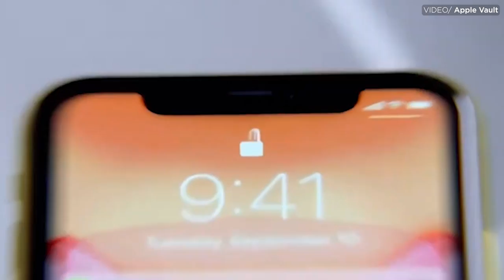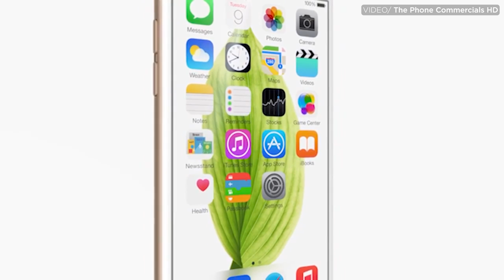Top 10 Bestselling Phones of all time (2023)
And today we will be making an update to the list of the Top 10 best-selling phones of all time!

A small disclaimer though is that the numbers of units sold per each phone are simply estimates based on different sources as finding the exact number of units sold isn’t readily available.

But enough of that and let’s get straight to the list!

00:00 Intro
00:10 10) Nokia 6600
01:00 9) iPhone XS Series
01:57 8) iPhone 11 Series
02:46 7) iPhone 7
03:21 6) Nokia 3210
03:56 5) iPhone 5S
04:32 4) iPhone 6S Series
05:20 3) Nokia 105
06:10 2) iPhone 6 Series
06:49 1) Nokia 1100
07:41 Where is Samsung?
08:03 Outro